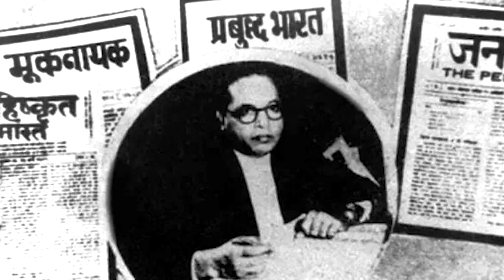🔷ऐसा क्या बोल गए MANOJ ANTANI मंच से की लगी Godi मीडिया के एंकरों को मिर्च देखिये Bahujan Media Hub